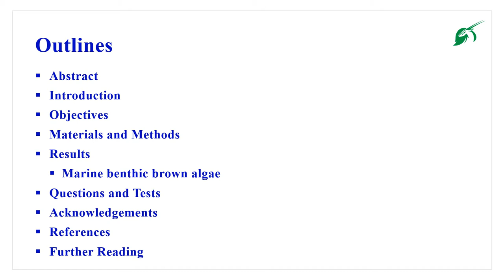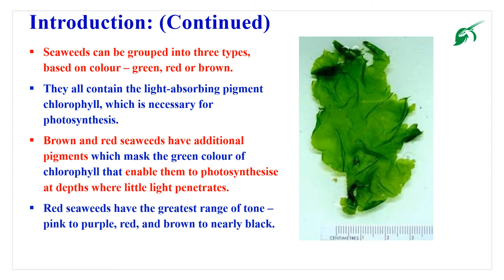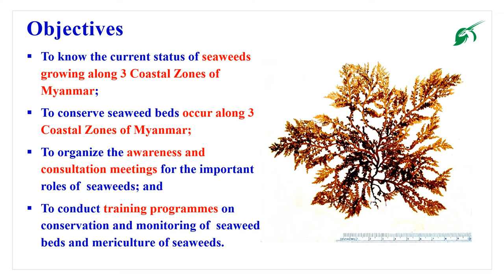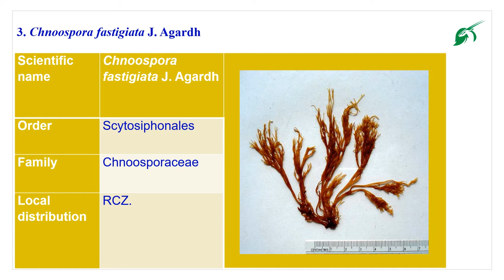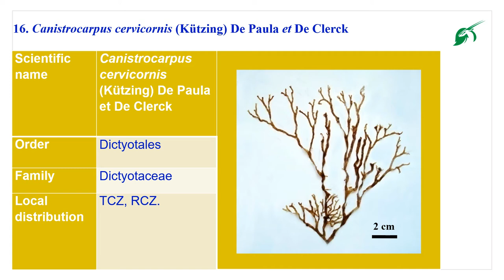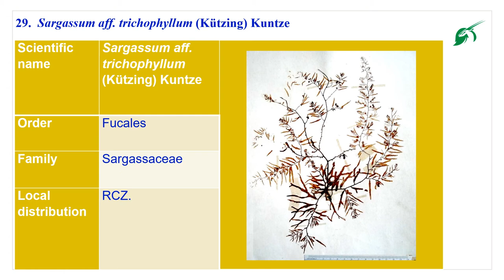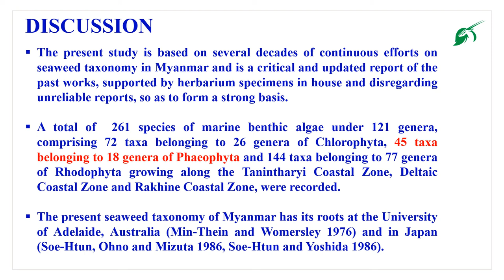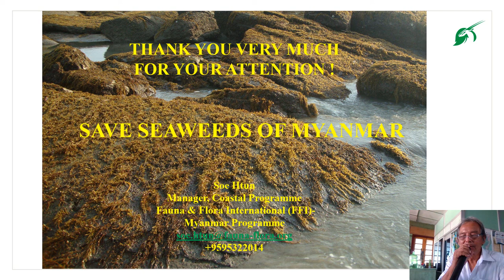2. Seaweeds Brown